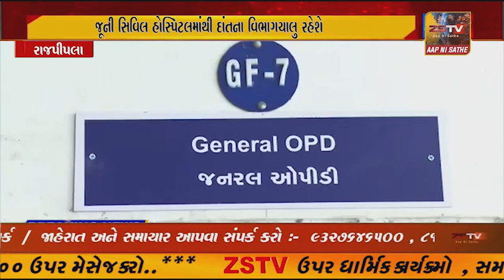વર્ષો બાદ જૂની રાજપીપલા જનરલ હોસ્પિટલને આયુર્વેદિક હોસ્પિટલ વડીયા પેલેસ ખાતે ખસેડાઇ